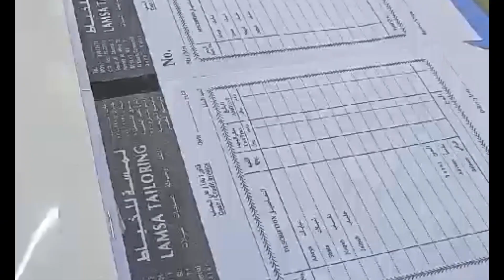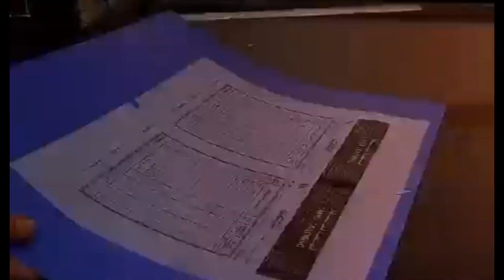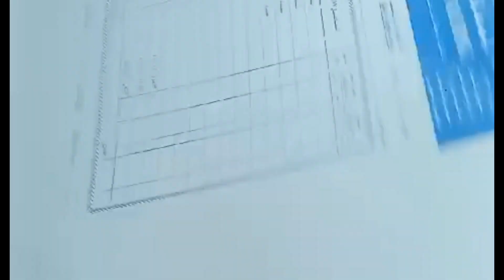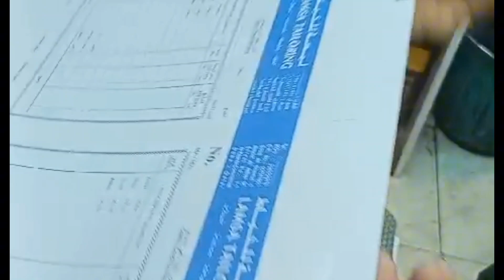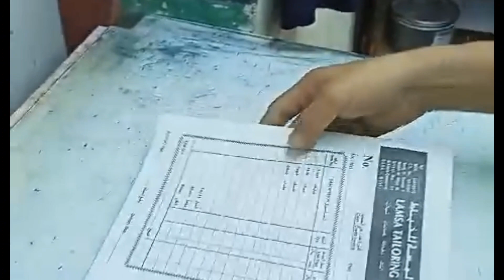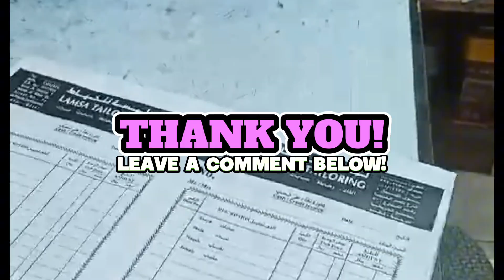Plate making For printing purpose/offset printing youtube#